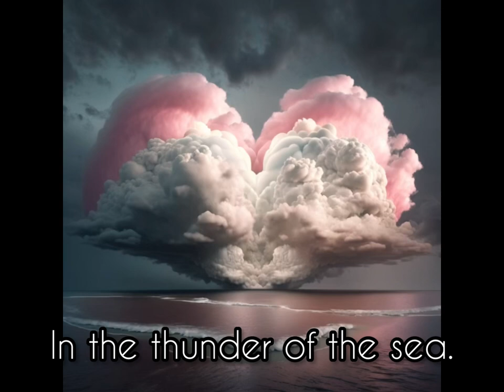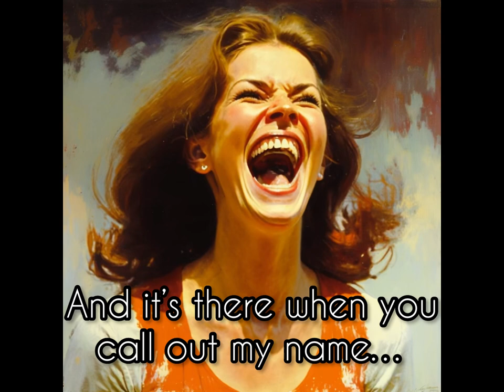Love Is In The Air by John Paul Young - but it’s an AI generated short music video ❤️❤️❤️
You Tube texts:

An AI generated music video of Love Is In The Air by John Paul Jones.

All artwork created by AI technology, copyright of LG Music 2023.

The John Paul Jones picture was created by non-lyrical prompts during the last instrumental section of the song.